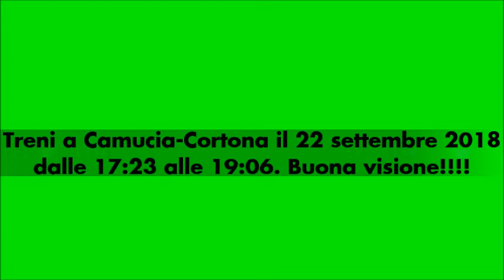Treni a Camucia-Cortona il 22 settembre 2018 dalle 17.23 alle 19.06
Ieri sono andato a fare delle riprese alla stazione di Camucia-Cortona sulla Firenze-Roma. Oltre ai soliti treni (RV e IC), ci sono stati 3 merci, 1 con la E652.118+carri E, 1 con la E189.908 di CFI con carri pianali e telonati per i coils e 1 con la E189.404 sempre di CFI+Tipes. Includo anche una ripresa extra girata a Terontola-Cortona con l'arrivo dell'IC 597 reversibile con carrozze SUN ed E402B.176 Frecciabianca titolare. Buona visione!